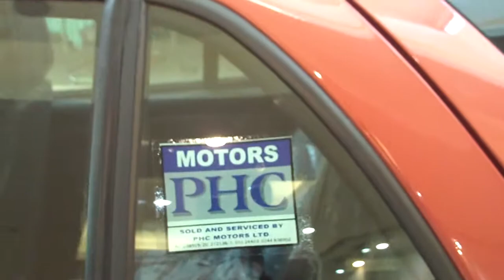tintin tata FILE0142.MOV